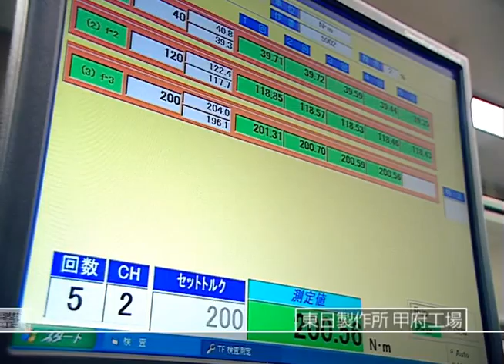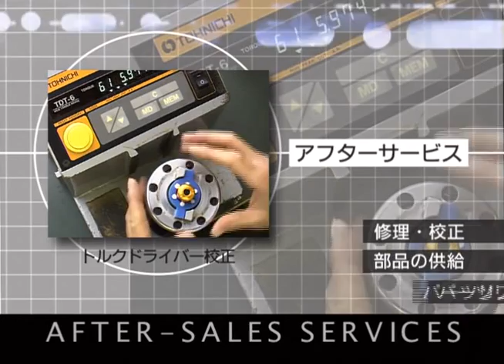TOHNICHI Promotion_Video（Japanese_Version)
株式会社東日製作所 プロモーションビデオ